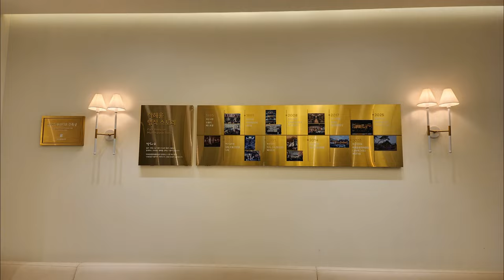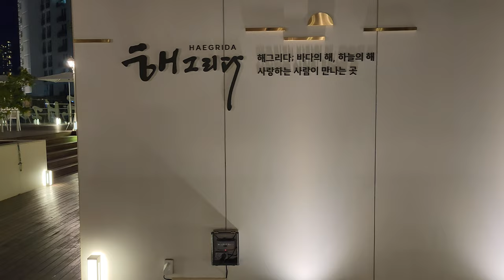4K🇰🇷 DRONE FOOTAGE 🏝⛱☀ 광안리 해수욕장 국화축제 광안대교 드론영상 항공뷰 명소 광안리 부산해수욕장 💥UHD GWANGALLI BEACH🏖 BUSAN KOREA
This is a drone video of Gwangalli Beach, which represents Busan along with Haeundae Beach. At Millak Beach Park at the end of the beach, the Chrysanthemum Festival, the flower that represents fall, is being held.

An aerial video shows the beauty of Busan's landmark Gwangan Bridge (English name: Diamond Bridge), Korea's first two-story duplex structure (4 lanes each way) built on the sea in front of Gwangalli Beach.

Experience the beauty of the Gwangalli area from above with amazing 4K drone footage 🛬 Enjoy the breathtaking seascape and surroundings of Gwangalli Beach on an unforgettable aerial tour ☀✈️🌅

4K🇰🇷  🏝⛱☀ 광안리 해수욕장 국화축제 광안대교 드론영상 항공뷰 명소 광안리 부산해수욕장 DRONE FOOTAGE 💥UHD GWANGALLI BEACH🏖 BUSAN KOREA

I would really appreciate it if you watched for at least 3 minutes uploaded video and, if possible, watched as much of the advertising video as possible.

🎉 We look forward to hosting the 2030 Busan World Expo. 2030 World Expo Busan 🔮

Support the hikangs 4K channel directly by purchasing Super Thanks. Click the ... 3 dots next to each video's Save Offline button to click $Thanks. Support the hikangs 4K channel directly by purchasing Super Thanks.

🎬SHOOT🎞
🎥DRONE CAMERA: DJI MINI 3 PRO (I have a drone pilot license)